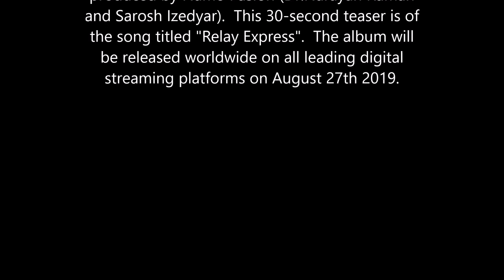"Relay Express" 30-second teaser from the album "Namo"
Ok Guys, here is one more teaser of a song called "Relay Express" from our forthcoming album "Namo" which will be released on all leading digital streaming platforms worldwide on August 27th 2019. This album is produced by Namo Fusion (Dr. Narayan Raman and Sarosh Izedyar). Kindly share this amongst your family, friends and also on your Facebook wall and whatsapp group. We sincerely need your support to ensure this album reaches out to as many as possible.